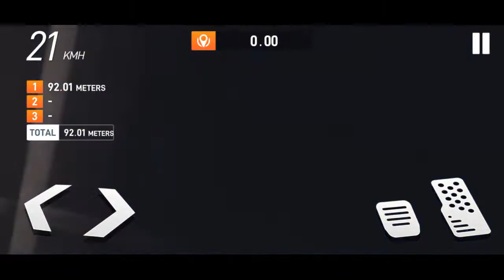Super Car Long Jump Stunt Competition | Car Stunt Races Mega Ramps HD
DOWNLOAD

Gameplay Legend Channel: is about the game play videos of top quality Android Car and Bike Racing Games. The videos carry out a detailed game play experience and gaming modes, shortcuts, levels, rounds and new car unlocking in HD super quality graphics.